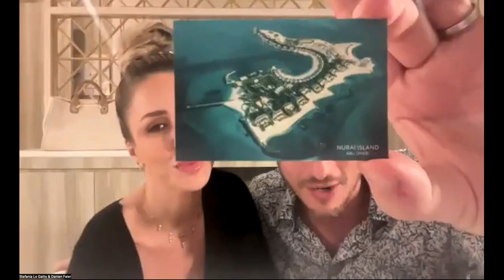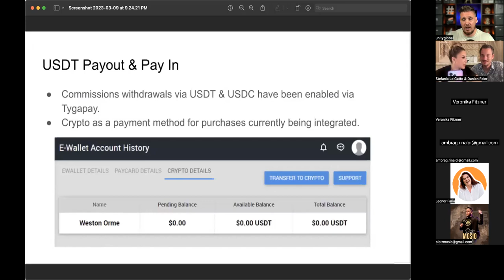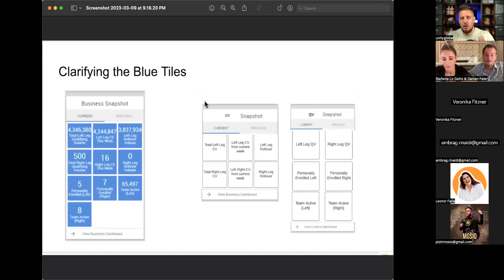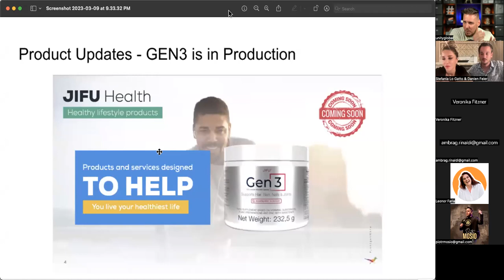Teamcall - 10th of march 2023 - with Fabian Fitzner, Danien Feier & Stefania Lo Gatto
Teamcall - from the 10th of march 2023  with Fabian Fitzner, Danien Feier & Stefania Lo Gatto!

The creator of this video Fabian Fitzner lives with his family in Dubai and is a successful entrepreneur, 7-figure earner, motivational speaker, book author and  a Full-time Network Marketer.
His passion is to travel and help people around the world.
He holds a black belt in Brazilian jiu jitsu, trains MMA & Muay Thai and is also a passionate kitesurfer.